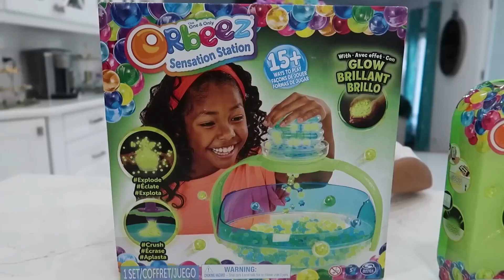Heidi y Zidane celebrando un cumpleaños con amigos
Heidi y Zidane celebran un cumpleaños con amigos. Una película divertida sobre una familia feliz. Es una historia de amor, ayuda y reconciliación. Un divertido vídeo para niños en español.